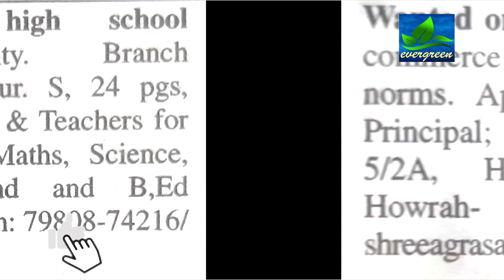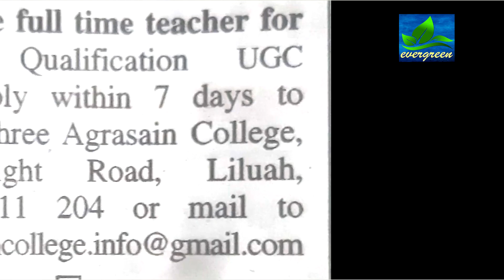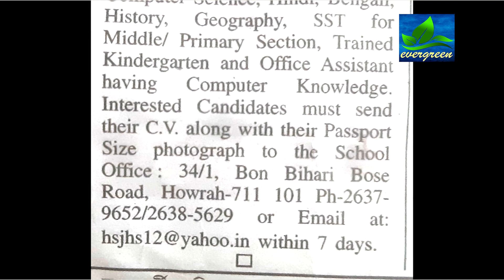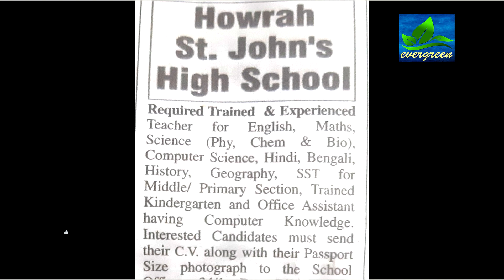DPS VACANCY NOTICE | SCHOOL VACANCY Update | PRT,TGT,PGT VACANCY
SCHOOL VACANCY Update
      PRT,TGT,PGT ,
             DPS vacancy update
 *কেমন G.K প্রশ্নকরা থাকে?
 ( just Drop your CV)
    Hurry Apply now